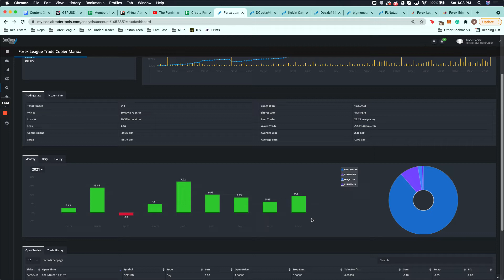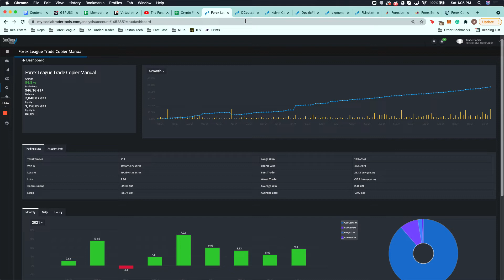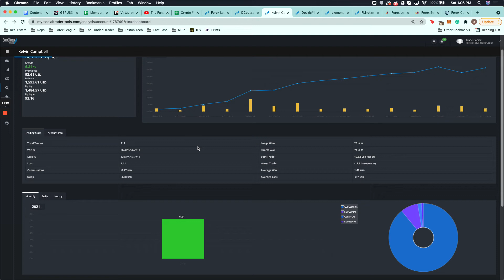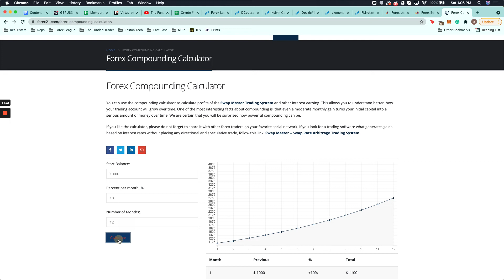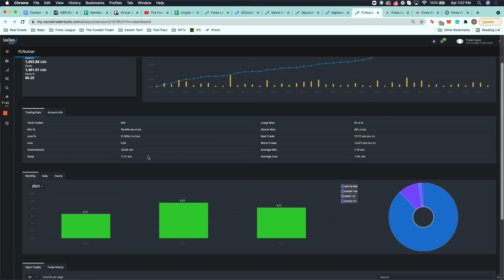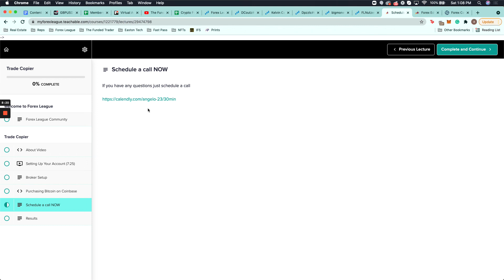Trade Copier October 2021 Update | Forex League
We are excited to announce the launch of Trade Copier 2.0 with fully verified FXBook results. This is a plug and play option for people who have the minimum deposit amount of $1,000. You will connect your account directly to our master trader who will position trade with the strategy to make 5-10% per month on average. There is a 40% performance fee charge for access to the copier.